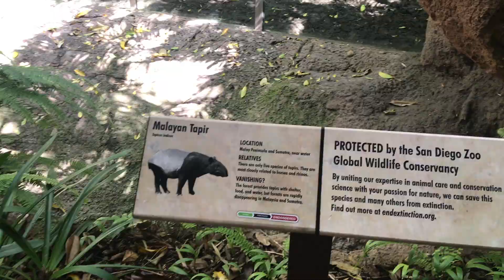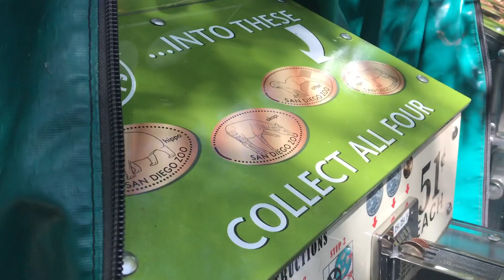going to the zoo!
Had so much fun at the San Diego Zoo!